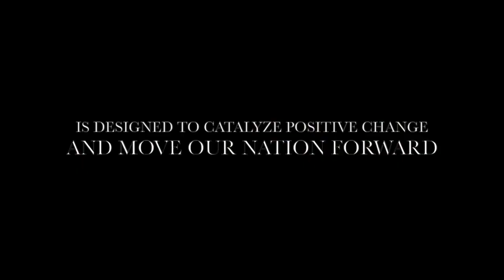90 Minutes of Solutions, BH